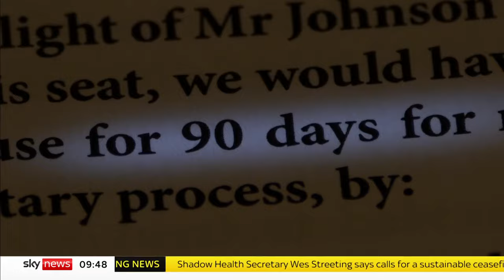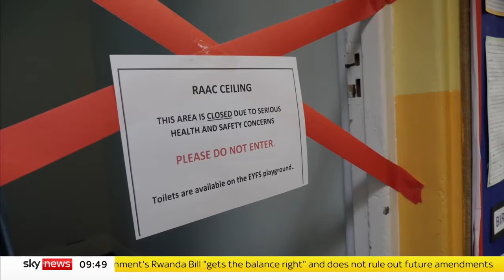What were the biggest political stories to reach the UK in 2023?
Trevor Phillips speaks to Deputy PM Oliver Dowden and Labour's Wes Streeting, before looking back at the turbulent political stories from 2023.